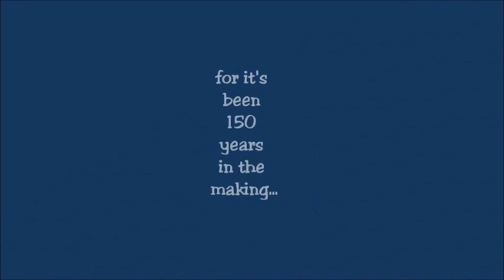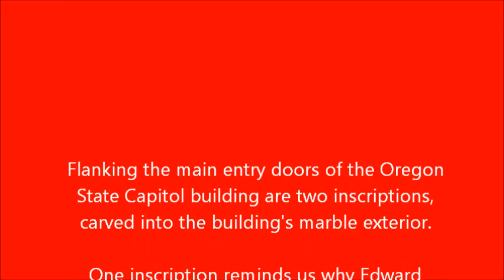Edward Dickinson Baker Day is here!.wmv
After more than 150 years, Oregon Civil War Colonel and U.S. Senator Edward Dickinson Baker will be honored for his service to Oregon and to the United States of America on Friday, February 24, 2012 when "Edward Dickinson Baker Day" in Oregon is officially launched. Thanks to the efforts of Lobbyist Greg Leo, the Oregon Sons of Uniion Veterans, Portland State University, the Oregon Civil War Sesquicentennial Commission, the Oregon State Legislature, and Governor John Kitzhaber..."Edward Dickinson Baker Day" in Oregon is a reality!

Everyone is invited to come down to the Oregon State Caipitol to commemorate the life and achievements of Oregon's Soldier/Statesman on the 201st anniversary of his birth. There will be a special "Presenting of the Colors" by the Sons of Union Veterans Reserve, wreath-laying ceremony, playing of taps and an Oregon Civil War Sesquicentennial guided tour of the Oregon Veterans Medal of Honor memorial, where the names are inscribed of four Civil War Medal of  Honor recipients that were buried in Oregon. 2012 is the Civil War 150th Anniversary of the creation of the Army Medal of Honor.